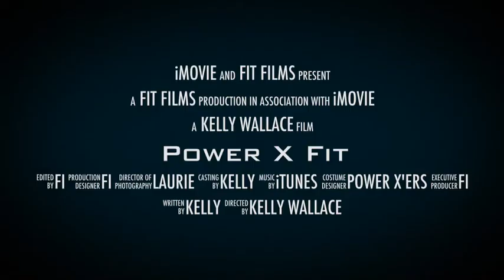Power X Fit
Power X Fit takes you to the great outdoors for a challenging 30 minute interval training program that will get you panting, sweating and burning calories like never before. Utilizing tools like Battling Ropes, TRX Suspension Trainers and ViPR, Power X is 30 minutes of sheer intensity.